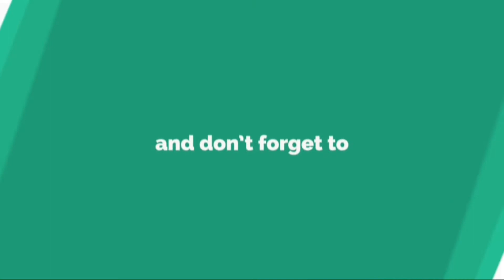Kapil Sharma सब कुछ छोड़ सकते हैं, लेकिन Comedy करना कभी नहीं